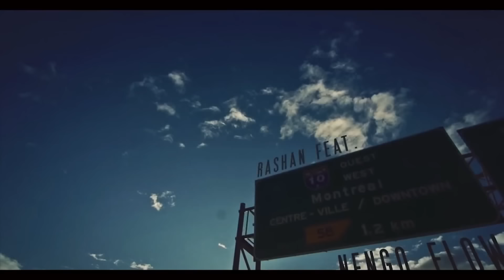Ñengo Flow - Sin Conocerte ft. Rashan [Official Video]